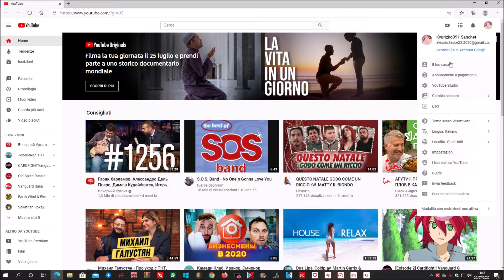Live On PC (Lenovo) - (Song EBump It On Face) Modified (20/07/2020)